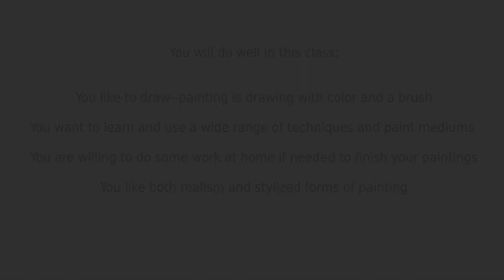Kettle Moraine HS - Painting